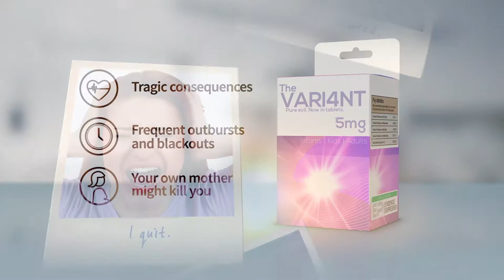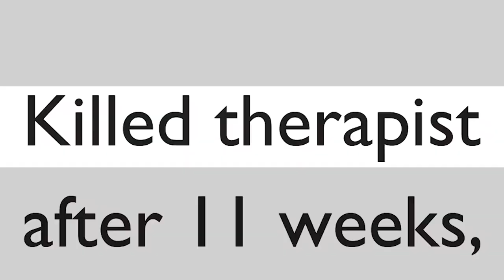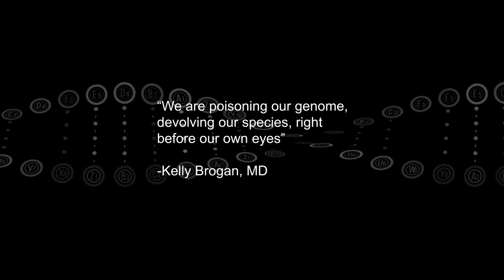Teaser/Trailer: TheVari4nt - a provocative new series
inspired in part by the work of Dr. Kelly Brogan, The Vari4nt is a provocative documentary series that explores the connection between psychiatric drugs and heinous acts of unmitigated violence.